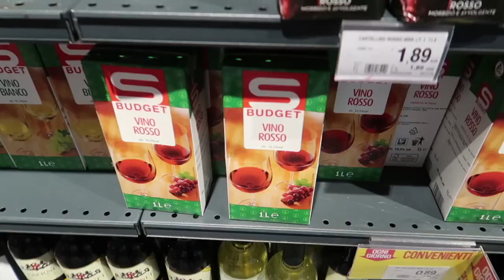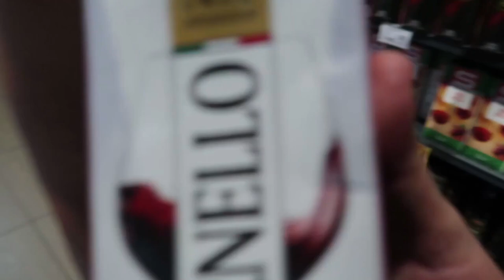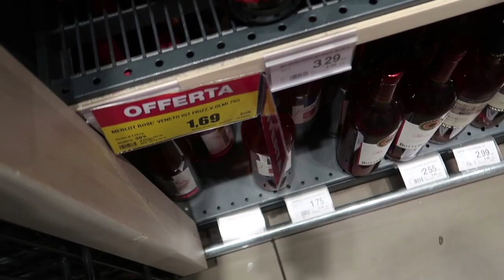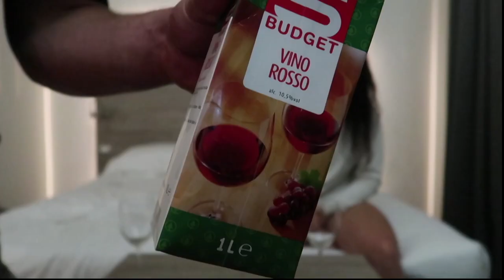Taste Testing Cheap $1 Wines With My Girlfriend!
Fan Mail/Packages:
Furious Pete
1801 Lakeshore Rd W Unit 6